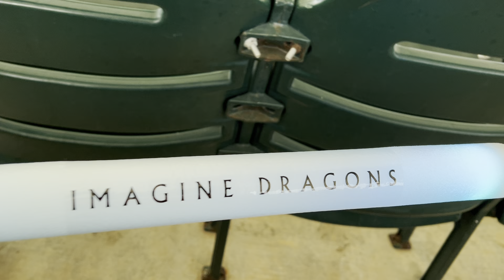Imagine Dragons Live Houston TX 2024